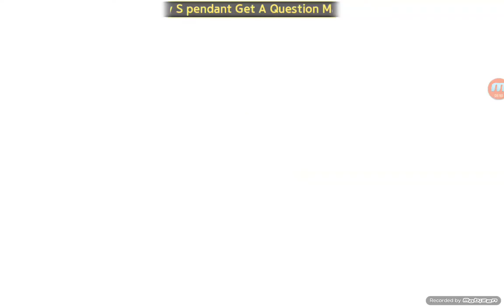(LINE LET'S GET RICH ) Release Legendary Helmet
Rilis pendant terkuat Legendary Helmet dengan kemampuan dadu kontrol sampai 50%. Kumpulkan A+ spesial. Atau kombinasi dengan A+ batu. Dapatkan sampai 300 diamond. Event sampai 25 Maret 2016.